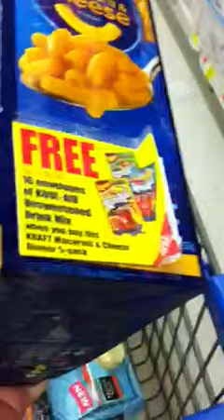Walmart mac & cheese and FREE Koolaid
Walmart deals

Please join me on facebook & twitter @smartshopper7 I add deals up there that are short that i don't get a video made of.